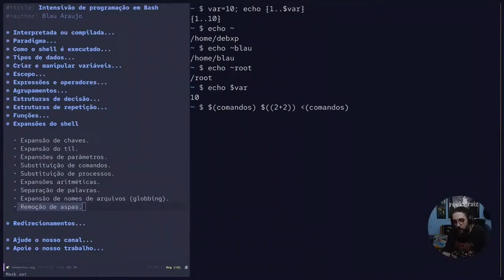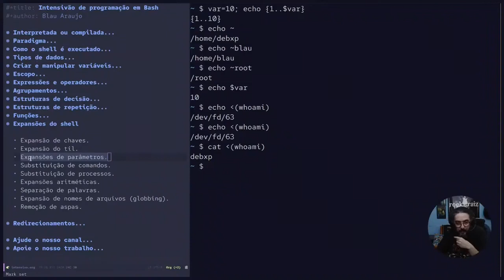Intensivo de programação em Bash #40: Expansões de comandos, processos e de expressões aritméticas